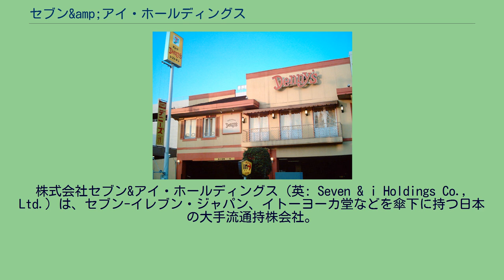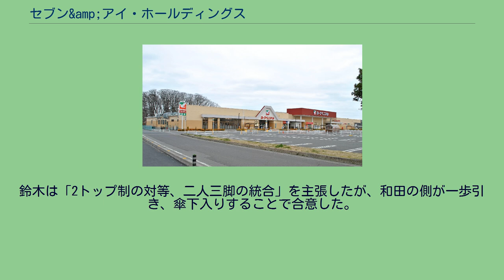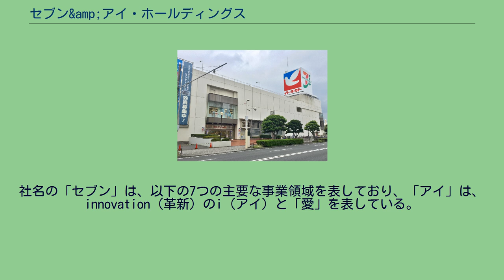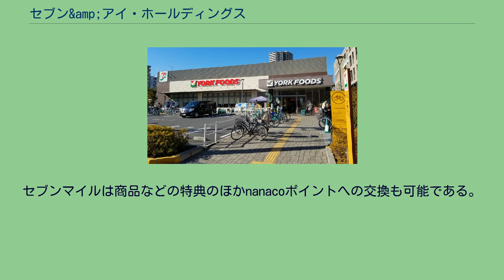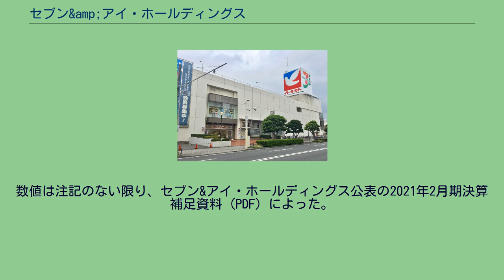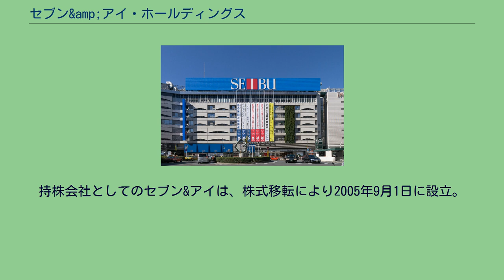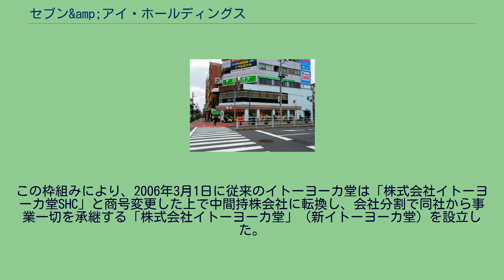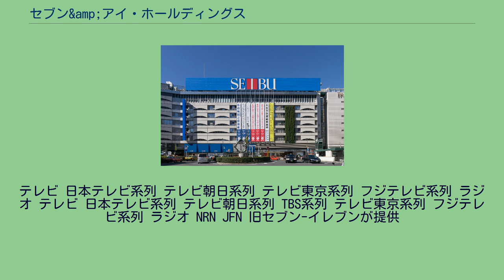セブン&amp;アイ・ホールディングス